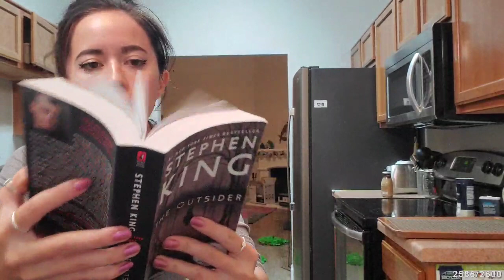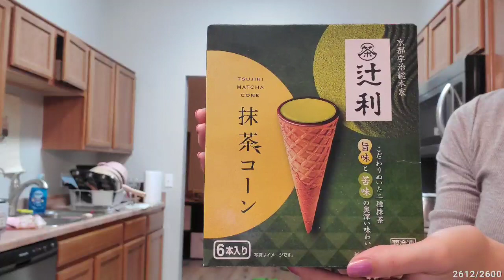[11/8/20] 2nd monitor cooking stream :)